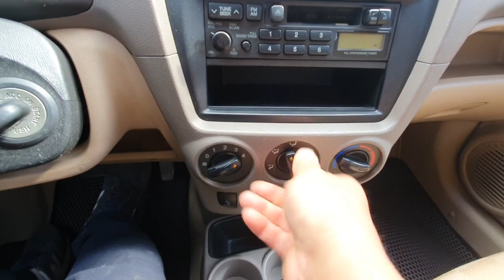2005 Kia Morning LX AUTO លក់តម្លៃ:6112$ (បង់ពន្ធរួច ឯកសារមួយចប់)